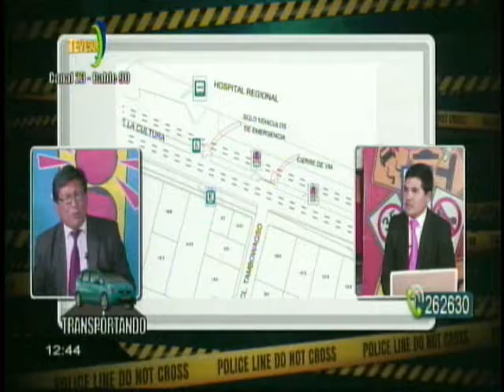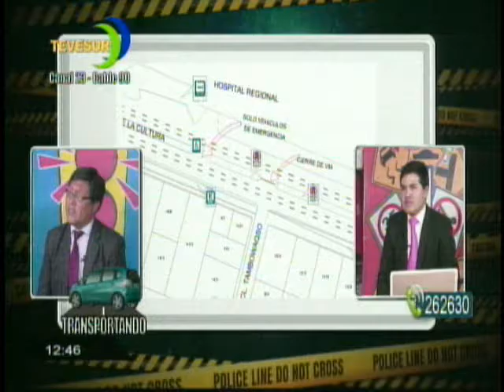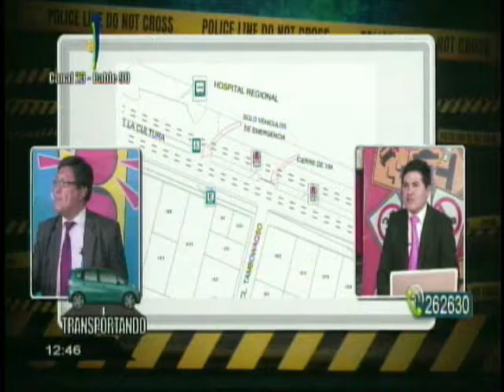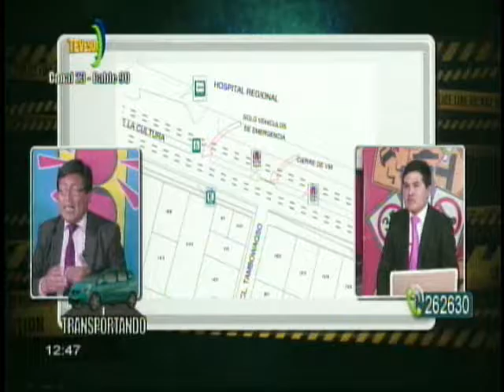TRANSPORTANDO TV 04 DE AGOSTO 2016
TRANSPORTANDO TV Y LA HORA DEL TRANSPORTE Y LA SEGURIDAD VIAL PROGRAMA ESPECIALIZADO EN MATERIA DE TRANSPORTE EMITIDO POR TEVE SUR CANAL 23 CABLE 90 TEMA DEL DIA IMPLEMENTACION DE PARADEROS DE TRANSPORTE URBANO EN EL CUSCO ENTREVISTA CON EL SUB GERENTE DE CIRCULACIÓN DE TRANSITO ING OSCAR MARMANILLO DEL GOBIERNO MUNICIPAL